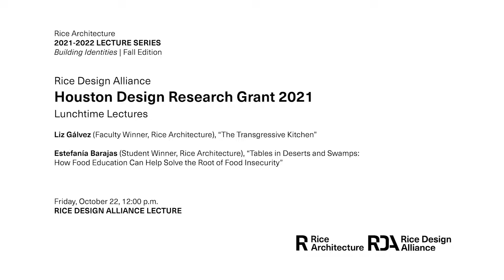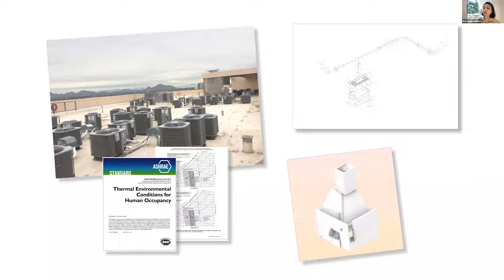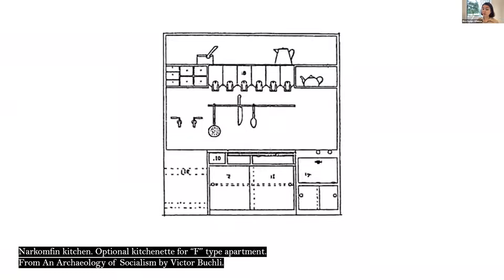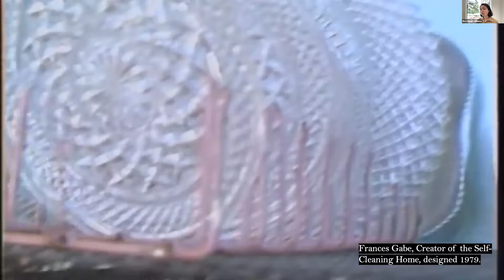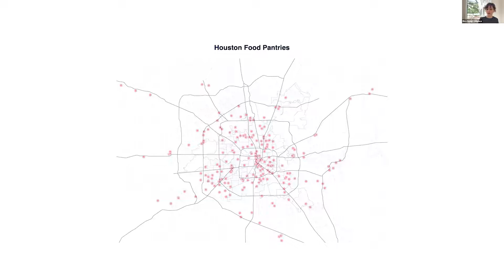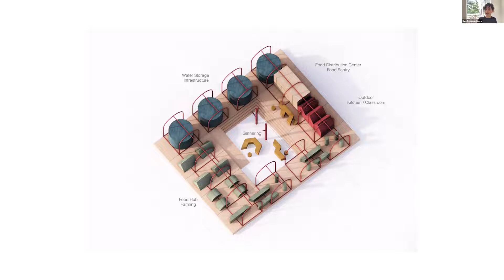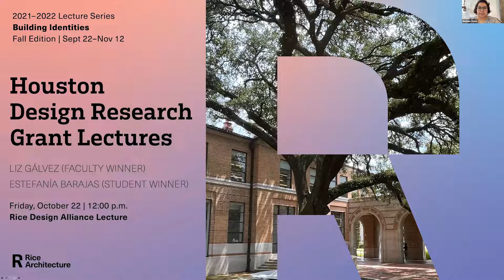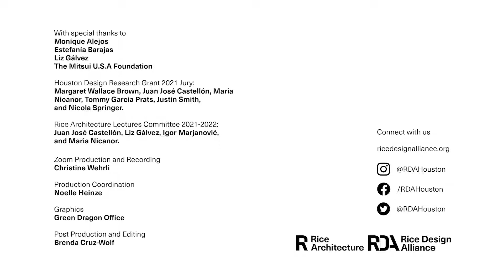Houston Design Research Grant 2021 Lectures: Liz Gálvez Faculty Winner and Estefanía Barajas Student